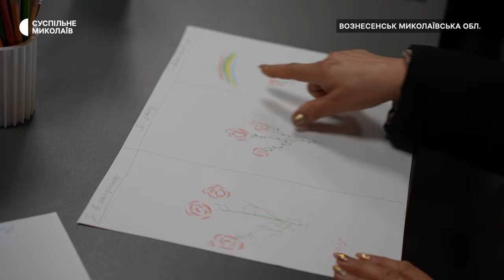На Миколаївщині організували консультацію родин військовополонених та зниклих безвісти бійців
У Миколаївській області 14 грудня родини військовополонених та зниклих безвісти бійців Вознесенської громади зустрілися з представниками Координаційного штабу та Миколаївського центру підтримки ветеранів війни. Під час зустрічі люди поспілкувалися з психологом та отримали відповіді на юридичні питання.